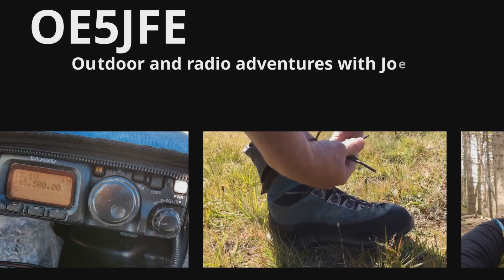OE5JFE SOTA Winter hike and activation of Hochedl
Join Alexandre and Joe, OE5JFE on a winter hike to Hochedl near Steyrling, Upper Austria.
Bluebird day with 10 cm fresh snow